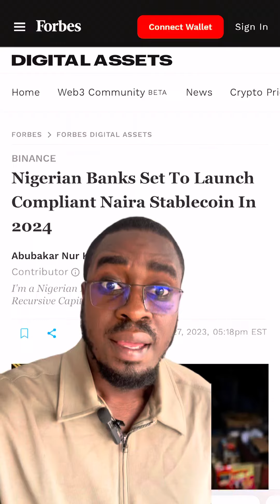Heard about Nigeria’s New Crypto Coin Launching in 2024? Watch to get the full info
Following the Central Bank of Nigeria's circular, a consortium of Nigerian banks, fintechs, and blockchain companies are developing a Naira stablecoin, cNGN, with sources close to the project stating a planned launch in 2024.

Naira Stablecoins

The concept of a Naira stablecoin has been floating around for several years, with previous attempts in the past. The most recent was NGNT by the Token Mint consortium in 2019, consisting of major Nigerian crypto exchanges and African communities, including Helicarrier and Busha. NGNT is pegged 1:1 with the Naira and is on the Binance Smart Chain and the Ethereum Network, as BEP-20 and ERC-20 tokens, respectively.

The New Naira Stablecoin (cNGN)

The newly proposed cNGN will be a compliant and regulated consortium-based Naira stablecoin. The cNGN will be pegged 1:1 with NGN, but unlike previous NGN stablecoin attempts, it will be held by Nigerian banks.

The key partners in the consortium include prominent Nigerian tier-1 banks such as First Bank, Access Bank, Sterling Bank, and Providus Bank, payments companies Budpay, Kora (formerly KoraPay), and Interswitch, and Blockchain consultants Convexity and Interstellar. The proposed cNGN stablecoin, similar to existing stablecoins, will facilitate seamless international transfer of NGN.

Nevertheless, there are still many unknowns about the cNGN that will need to be clarified by the consortium, such as the blockchain it will use and the planned apps and services for consumers.

Differences With The eNaira

There are a few key differences between the eNaira and cNGN worth noting; for starters, the cNGN will be a crypto, like other stablecoins, and not a CBDC. The cNGN will be maintained by the consortium and will be held by the banks in the consortium.

The CBN will not have direct control over the cNGN in the same way it does with the eNaira, and the role it, along with the Nigerian Securities and Exchange Commission, will be playing is one of regulatory oversight.

The benefits and effects of the cNGN stablecoin on monetary policy and FX could be more significant than the eNaira, given its wider target reach. Further, the cNGN might indeed have greater adoption and success than the eNaira, especially given the recent reversal of the CBN's bitcoin ban and their new guidelines on digital assets.